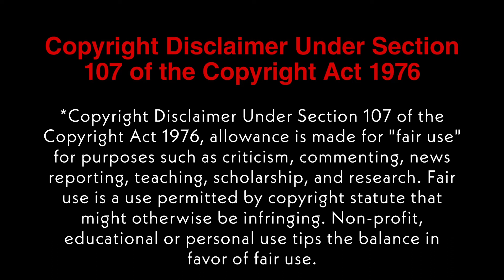காதலி காணாம போயி 4 நாள்கூட ஆகல The Hidden Face (2011)- Spanish Movies Tamil Explained & Stories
Welcome to Mr Tamil Filmi YouTube channel:

Language should not be barrier to all of us enjoying World cinema. at least, we need to know the story and critique of other language movies.

உலக சினிமாக்களை காண்பதற்கு மொழி ஒரு தடையாக இருக்கக்கூடாது, நாம் வாழ்க்கை நமக்கு பாடம் கற்றுக் கொடுப்பதற்கு முன்பாகவே சினிமாக்கள் நமக்கு உணர்த்தி விடுகின்றது. நம் மொழி படங்களை மட்டும் பார்க்காமல் பிறமொழி படங்கள் மீது சற்று செவிசாயுங்கள் படங்கள் சிலருக்கு நம் கதையை படமாக்கி உள்ளார்கள் என நினைவு தோன்றும், சில படங்கள் ஒருவரை எழுந்து நிற்க செய்யும். பிறமொழிப் படங்கள் புரிந்து கொள்வதற்கு சற்று கடினமாக இருக்கும் அதை எளிய முறையில் புரிந்து கொள்ள உங்கள் கண்முன் இதோ Mr tamil Filmi Channel-ல் கண்டு, அறிந்து, மகிழ்ந்து, உழைத்து, முன்னேறு.!!

Action Movies
Adventure Movies
Drama Movies
Romance Movies
Historic Movies
Science-Fiction Movies
Horror, Thriller
Mistry Movies

If you would like to remove any movie clips i have used in this video, send a email to and your clips will be removed immediately. We have invested lot of time and effort to raise this channel. I am happy to give the revenue to you.

Thanking you.